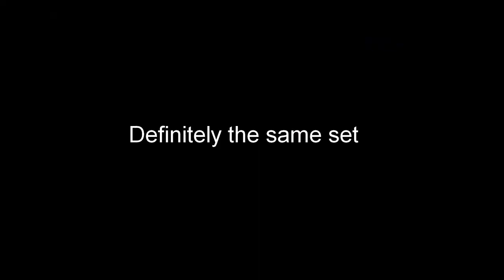Doctor Who STEALS from another TV Show?!! (NOT CLICKBAIT)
The title is obviously a goof. If you don't know the difference between a goof and a real video title, you should just leave.

BAH!